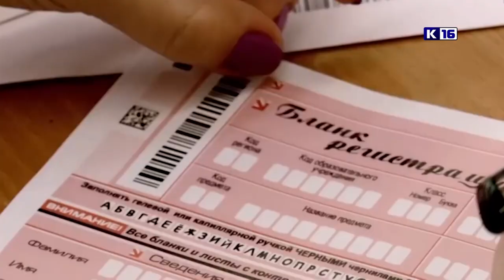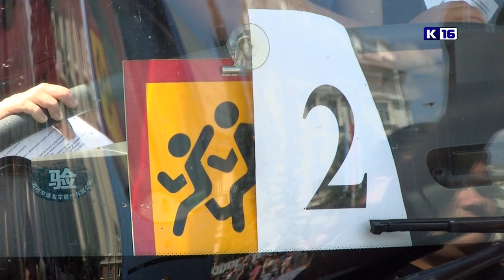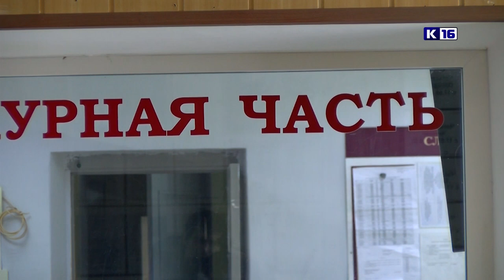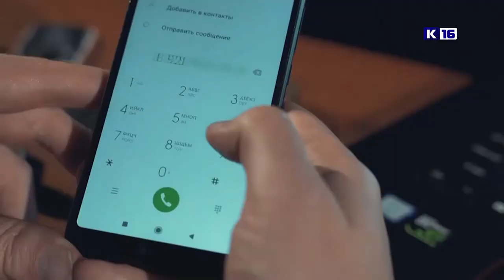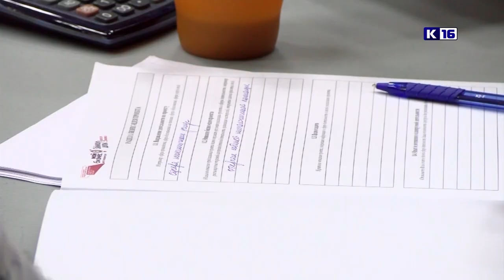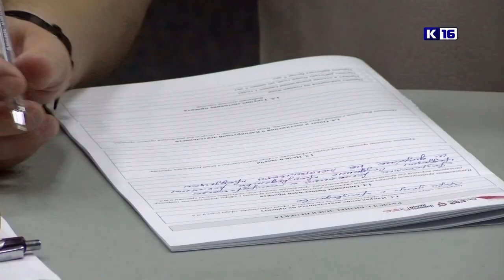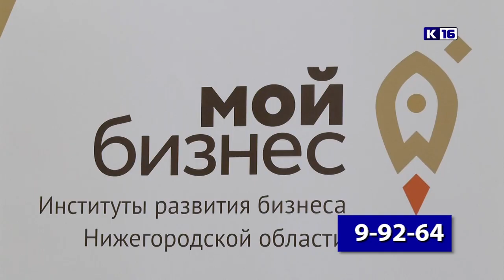Новости Сарова 06.04.2023